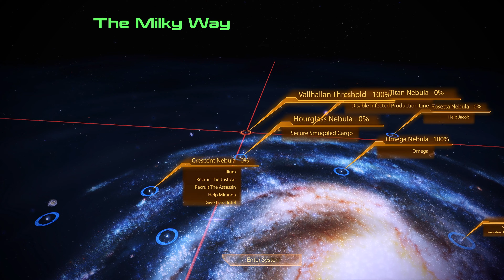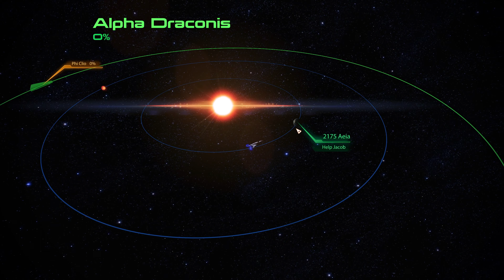Mass Effect Legendary Edition 2 of 3 - Jacob: The Gift of Greatness - 22/34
Videos are 4K, if not then rendering needs to finish.

This is Mass Effect 2 Legendary Edition